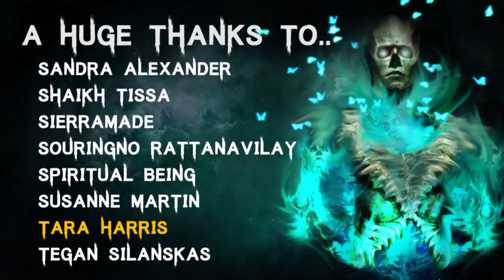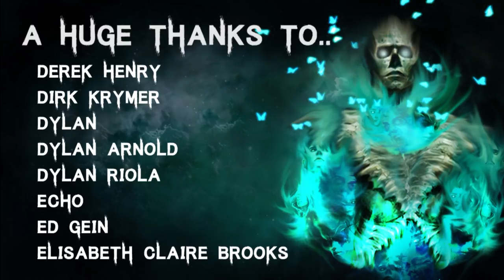5 TRUE Disturbing & Terrifying Let's Not Meet Scary Stories | Horror Stories To Fall Asleep To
Join me with some truly disturbing let's not meet scary stories!

Intro - 00:00
Story 1 - 00:44
Story 2 - 12:05
Story 3 - 16:18
Story 4 - 22:37
Story 5 - 28:06
Story 6 - 31:31
Outro - 41:10

All Stories are read with full permission from the authors:
Submission by:  KN
Submission by:  Zulema
Submission by:  Jeremy

Secret Message Section: Honey or maple syrup?